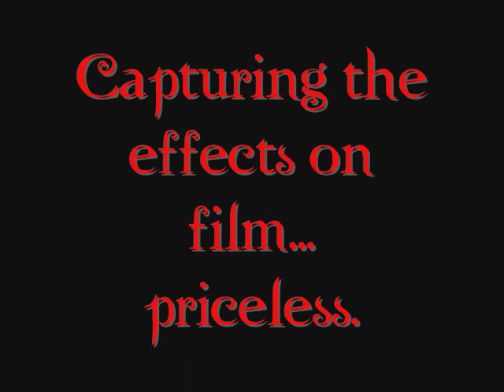Side effects may include...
getting silly at the bar